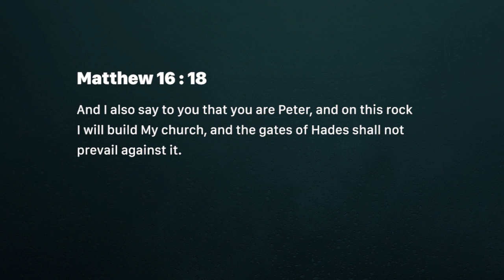Enthroned enforcements (Friday October 12)